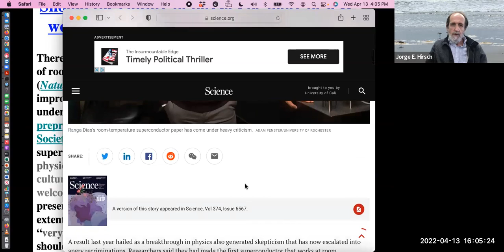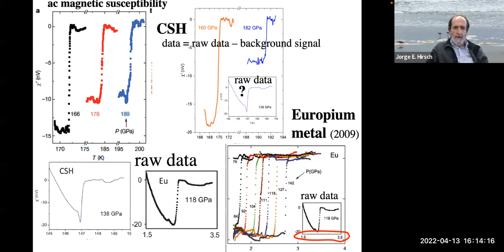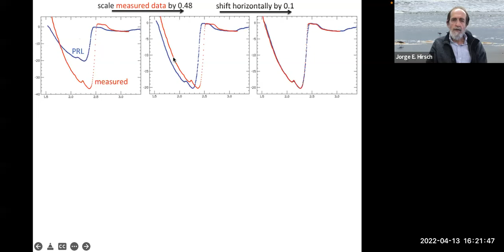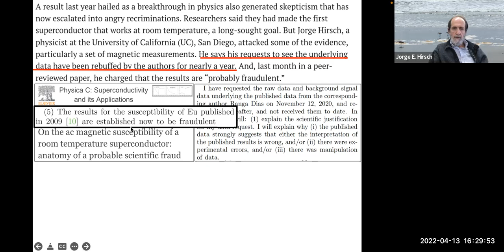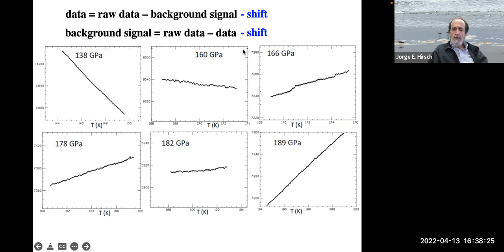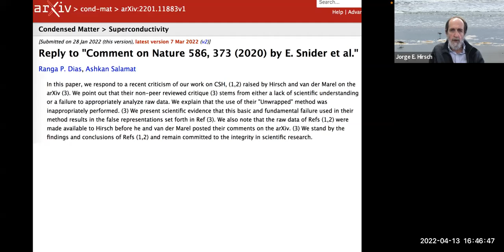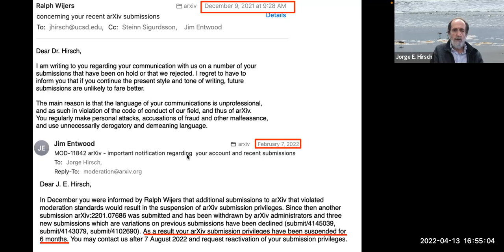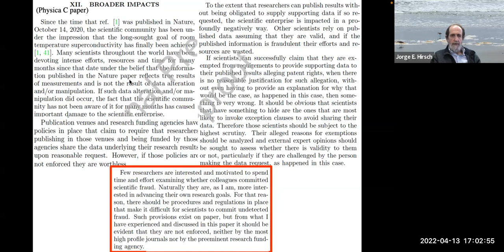UCSD Condensed Matter Seminar, April 13th 2022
"Should the culture of physics be more or less welcoming to analysis of underlying data?”
Abstract:  There has recently been controversy on whether a reported finding of room temperature superconductivity in a hydride under pressure (Nature volume 586, pages 373–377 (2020)) is valid or the result of improper handling of data.  Papers analyzing anomalies in raw data underlying the published results have been blocked  by the arXiv preprint server and by journals. The President of the American Physical Society was reported in Science News as expressing the views that the superconductor controversy “may stem in part from the ethos of physics, which has historically encouraged combativeness”,  “The culture of physics is one that is more aggressive and not very welcoming”, and “would like to see that change”. In this talk I will present the facts associated with this controversy, and discuss to what extent it may or may not stem from the culture of physics not being very welcoming, and in what direction(s) the ethos of physics should or should not change.